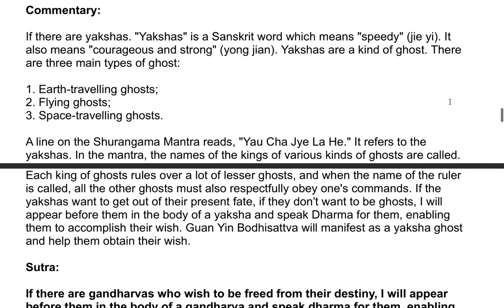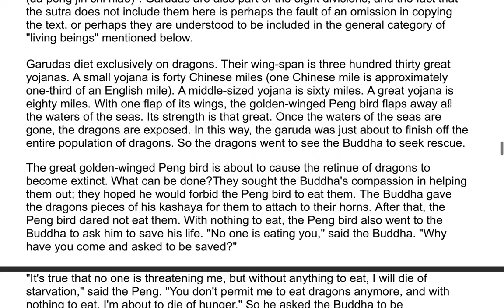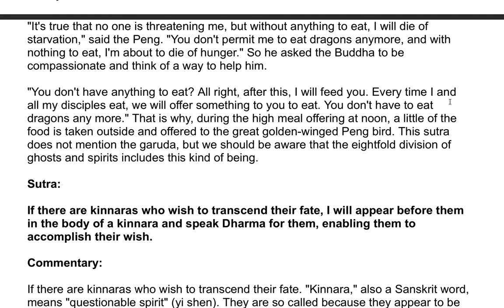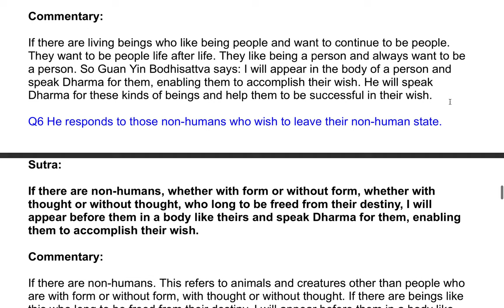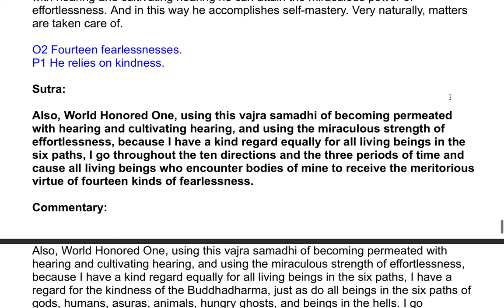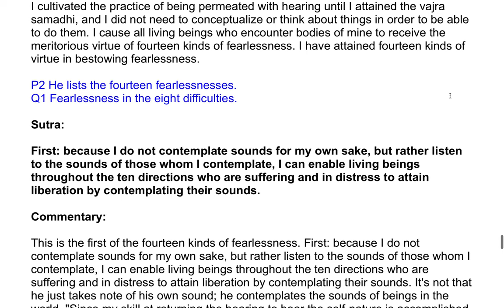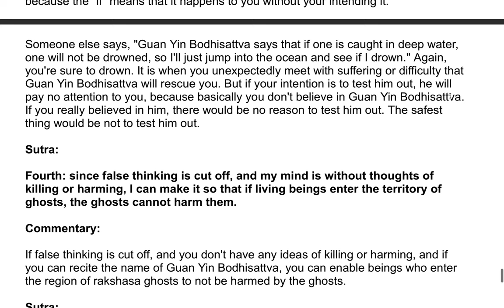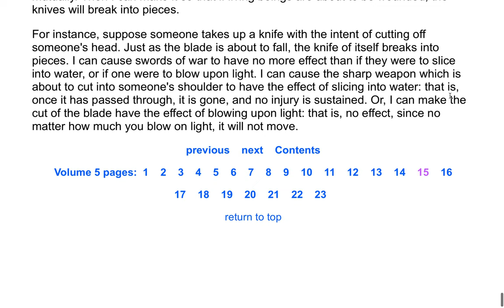The Shurangama Sutra| A Commentary by the Venerable Master Hsuan Hua 125